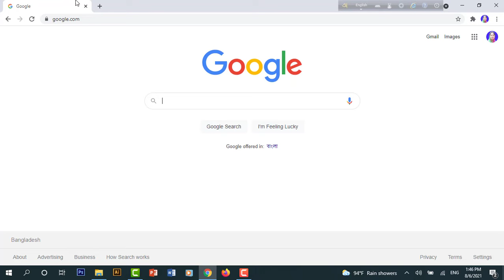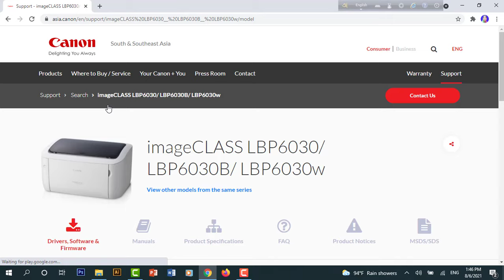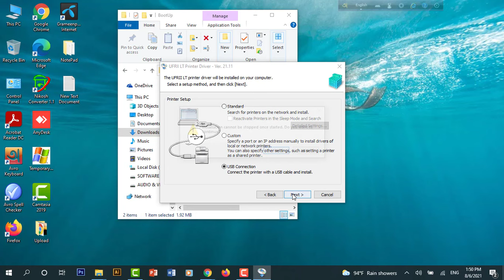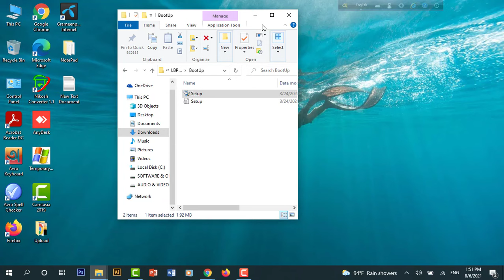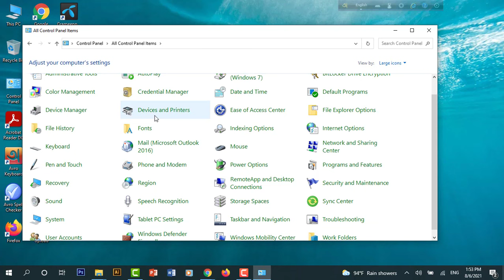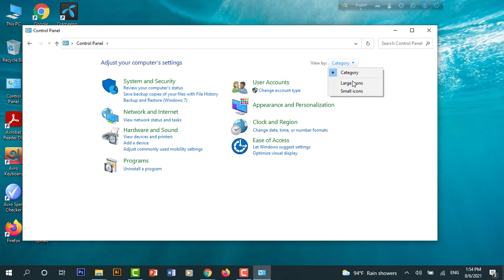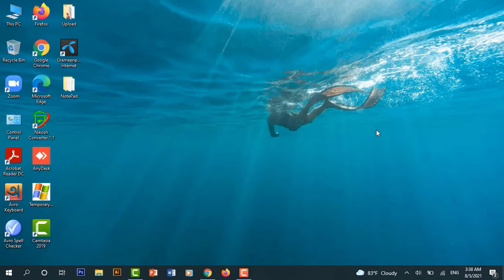How to Download & Install Canon LBP6030 Printer Driver for Windows 10 | Canon Laser Printer Set Up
In this video tutorial I am going to show you how to download & install canon lbp6030 printer driver for windows 10. How to Download & Install Canon LBP6030 Printer Driver for Windows 10, Canon Laser Printer, Canon Laser Printer Set Up, Amzing IT School

canon lbp6030 driver installation
canon lbp6030w driver download windows 10 64-bit
canon lbp6030 driver installer free
canon lbp6030b driver download
how to install canon lbp6030
canon lbp6030 printer setup
canon lbp6030 printer setup windows 10 bangla
canon lbp6030 printer setup without cd
canon lbp 3300 printer installation
canon laser printer
canon printer
printer